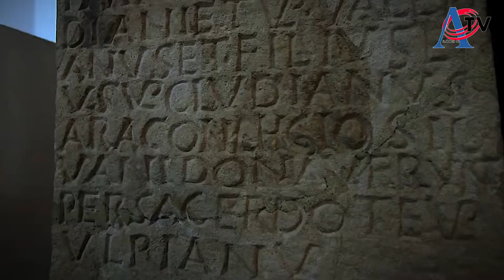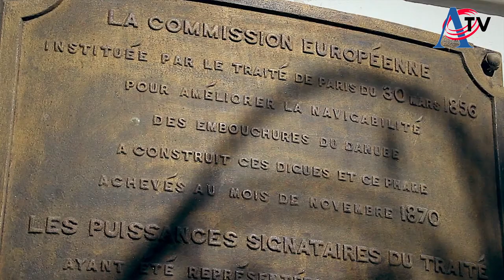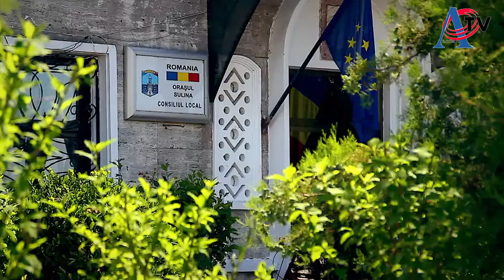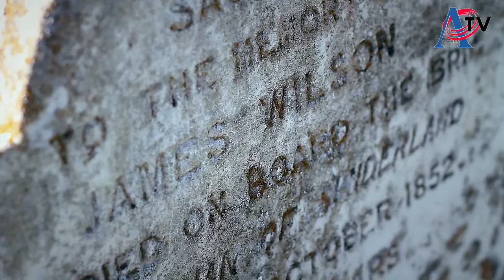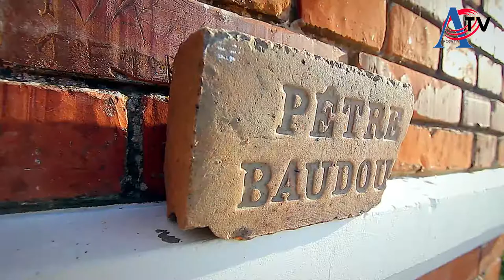1.Ansamblul CUNUNIȚA - ruși - Sulina 8 06 2019